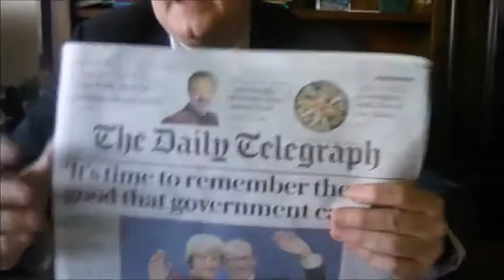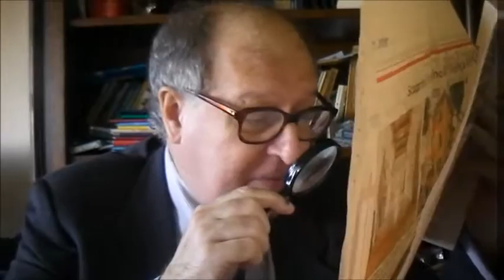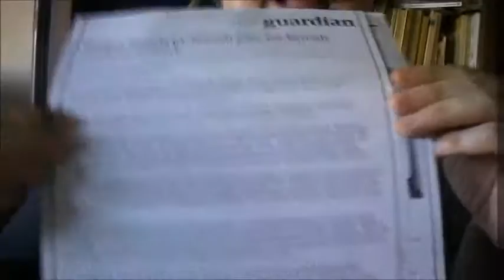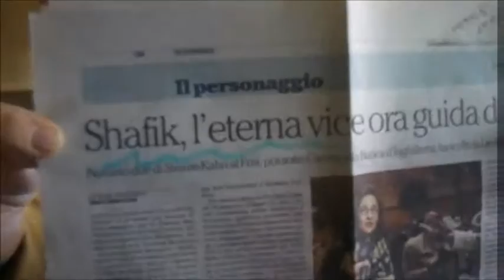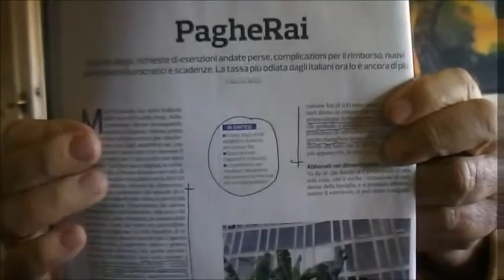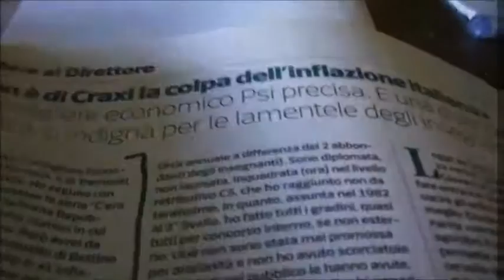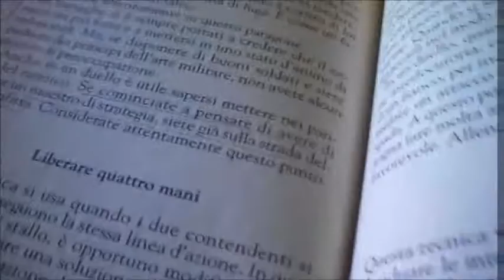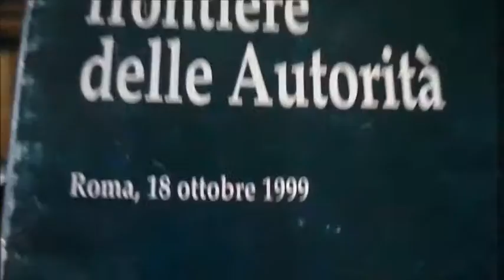CERCHIARA PARTE 1 E PARTE 2 DELL 8 OTTOBRE 2016